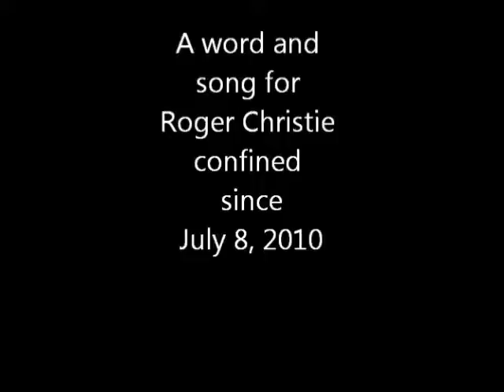ROGER THAT !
A song written about Roger Christie who has been con fined in Federal detention sice July 8, 2010. The woman speaking is his wife.